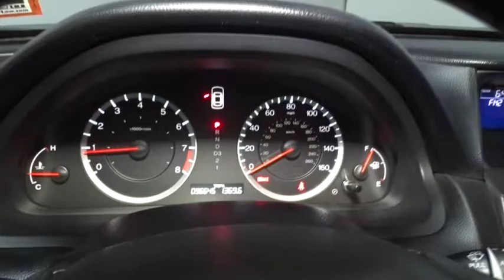2011 Honda Accord Sdn Hillside, Newark, Union, Elizabeth, Springfield, NJ 170426A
2011 Honda Accord Sdn
2011 Honda Accord Sdn EX-L - Stock#: 170426A - VIN#: 1HGCP2F87BA143513

CLEAN CARFAX!!! GREAT 1ST TIME BUYER OR CREDIT BUILDER VEHICLE!!! HONDA'S FLAGSHIP CAR!!! LOADED WITH FEATURES WITHOUT THE HUGE PRICE-TAG!!! We invite you to stop in and visit our state of the art showroom conveniently located on Route 22 West in Hillside, New Jersey, just 2 miles West of Newark International Airport. All prices exclude applicable sales tax, motor vehicle, certification (if applicable), dealer documentation fee of $449, and any dealer installed accessories. Pre-owned vehicles are sold cosmetically as-is. Vehicles over 7 years old and / or 100,000 miles are sold as-is.PLEASE ASK US FOR YOUR FREE VEHICLE HISTORY REPORT. Note that we make every effort to ensure the accuracy of the information on our site however we use information from and through multiple sources and cannot guarantee accuracy or be responsible for typographical errors. At Route 22 HONDA, We Deliver Like Nobody Else!
Integrated rear window antenna (2010),270-watt premium AM/FM stereo w/6-disc in-dash CD changer -inc: (6) speakers, subwoofer, MP3/WMA playback, auxiliary input jack, USB interface,Bluetooth HandsFreeLink,Compact spare tire (2010),1-touch pwr moonroof w/tilt, manual sunshade,Multi-reflector halogen headlamps w/auto-on/off (2010),Body-colored bumpers,17 alloy wheels,Body-colored heated pwr mirrors,P225/50VR17 all-season tires,Variable intermittent windshield wipers,Leather-trimmed heated front bucket seats -inc: 10-way pwr driver seat, driver pwr lumbar, active head restraints , 4-way pwr front passenger seat,Rear window defroster (2010),Floor mats,Pwr door locks w/programmable auto-lock,Auto-dimming rearview mirror,Security system,Fold-down rear seat center armrest w/trunk pass-through,Warning lights -inc: door & trunk open, fuel, coolant temp, low oil pressure, low brake fluid, Vehicle Stability Assist (VSA) on, passenger-side airbag shut-off (2010),Tilt & telescopic steering column,Blue ambient console lighting,Leather-wrapped steering wheel -inc: mounted illuminated audio controls, cruise controls , Bluetooth controls,Center console w/sliding armrest, storage compartments,Dual front seatback pockets,Remote entry system w/pwr window control, pwr trunk release,Map lights,Side door pockets,(2) 12V pwr outlets,Fold-down rear seatback,Maintenance Minder system,Dual-zone automatic climate control,Dual illuminated visor vanity mirrors (2010),Lockable glove box,Sunglasses holder,Front & rear cup holders (2010),Immobilizer theft-deterrent system,Cruise control,Rear seat heater ducts (2010),Remote trunk & fuel filler door release,Pwr windows w/front auto-up/down, illuminated switches,Instrumentation -inc: backlit gauges, tachometer, digital odometer, (2) digital trip meters , outside temp , compass (2010),Front wheel drive,Chrome exhaust finisher,Pwr ventilated front/solid rear disc brakes (2010),Active Noise Cancellation (ANC),Independent multi-link rear suspension,Double wishbone front suspension,Direct ignition system,Variable pwr rack & pinion steering (2010),2.4L DOHC MPFI 16-valve i-VTEC I4 engine,Front & rear stabilizer bars (2010),Drive-by-wire throttle,5-speed automatic transmission,**ALL STANDARDS ARE 2011 UNLESS OTHERWISE NOTED**,3-point seat belts in all seating positions -inc: front automatic tensioning system, front adjustable anchors,Brake assist,Tire pressure monitoring system,Child-proof rear door locks,Rear center child seat tether anchor,Side-impact door beams,Daytime running lamps,Dual-chamber front side airbags w/passenger-side occupant position detection system,Advanced Compatibility Engineering (ACE) body structure,Vehicle Stability Assist (VSA) w/traction control,Emergency trunk release,Side curtain airbags, front & rear,Dual-stage, dual-threshold front airbags,Outboard lower anchors & tethers for children (LATCH),4-wheel anti-lock brake system (ABS) w/electronic brake distribution (EBD)